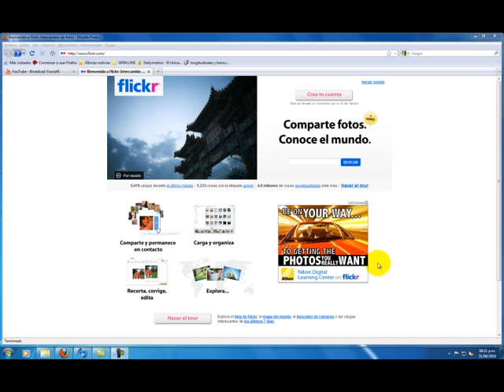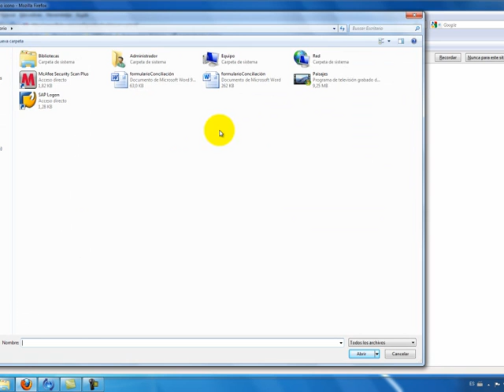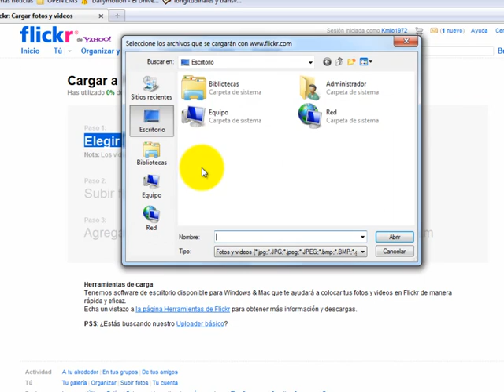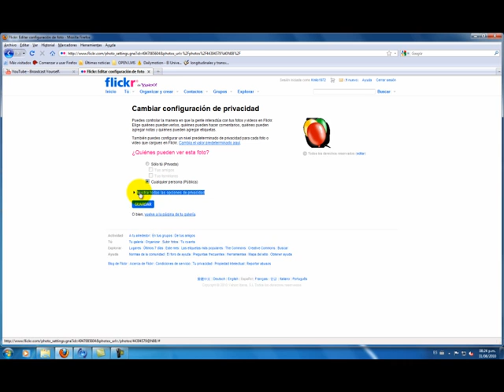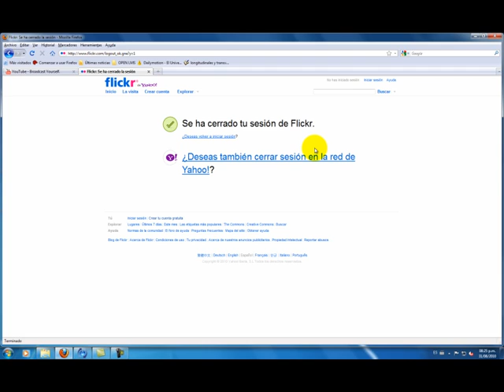cuentaflickr.mp4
Creación de una cuenta en Flickr. Videotutorial